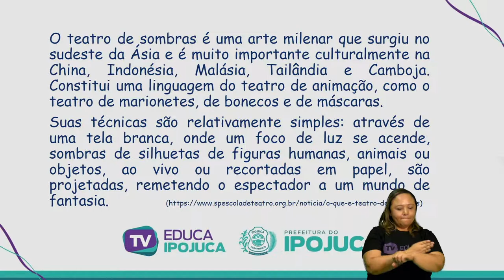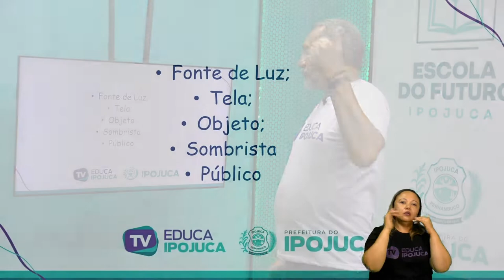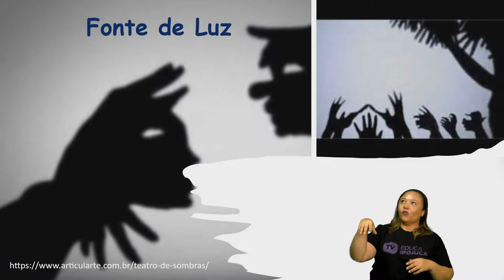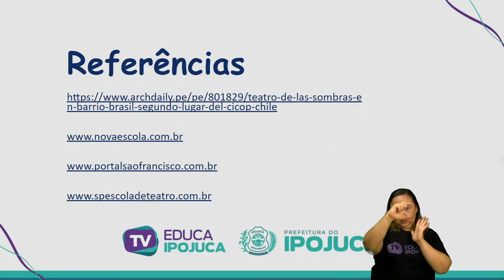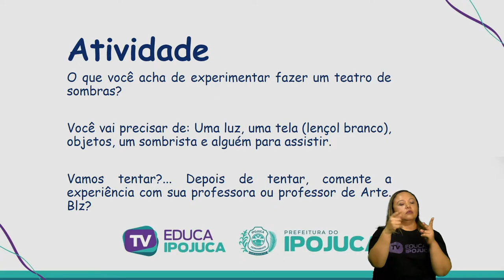ARTES TEATRO DE SOMBRAS 7 ANO AULA N°001